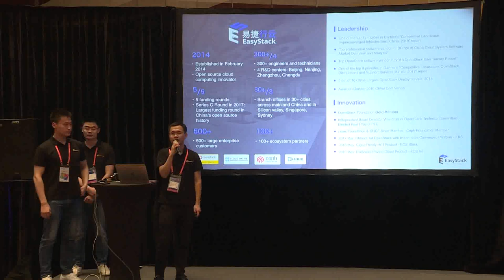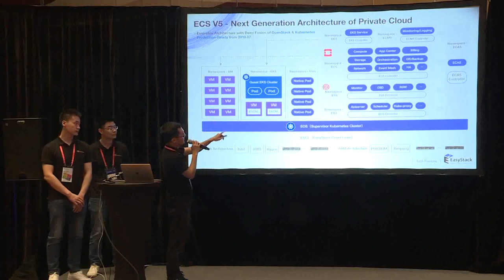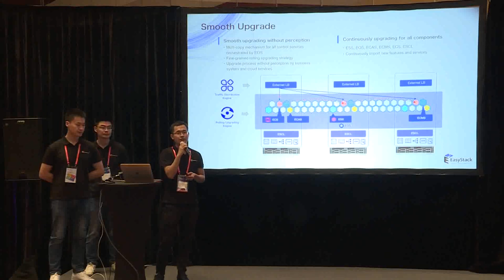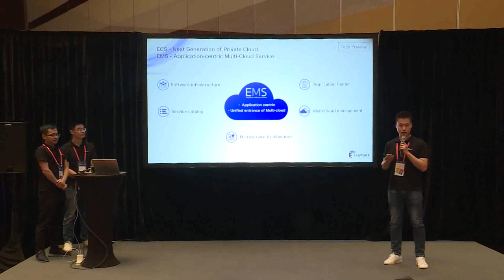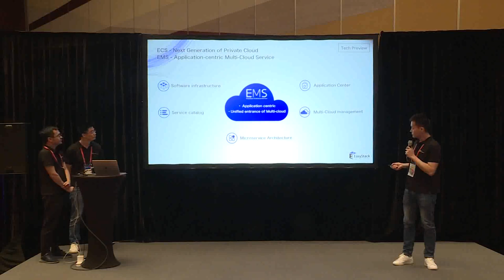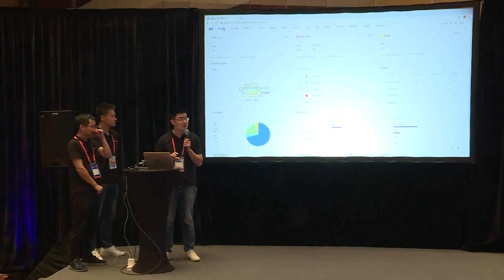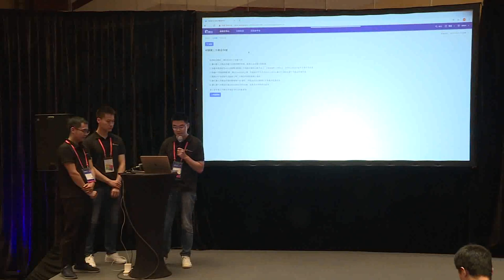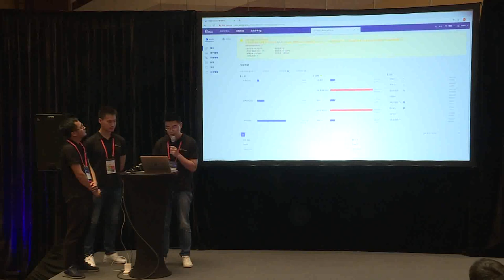New generation of multi-cloud management platform - EMS and new features of ECS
We will demonstrate some of the new and enhanced features that have been introduced into evolvable ECS with the smooth upgrade recently. In addition, a new generation of application centric multi-cloud management platform - EMS will be demonstrated.